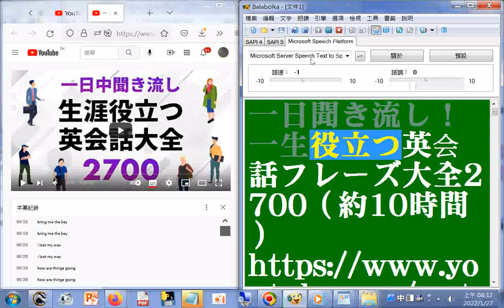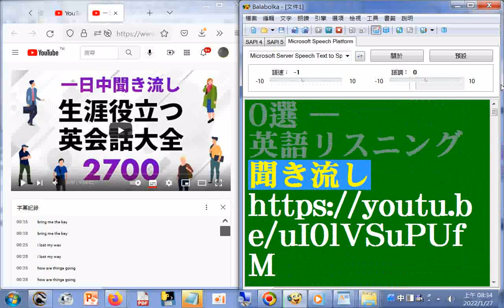分享 (附加網址)朗讀日文標題使用電腦報讀程式 Balabolka逐字唸 英語會話有聲書全 含英文字幕 一日聞き流し！一生役立つ英会話フレーズ大全2700（約10時間）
閩南語讀經影片合輯